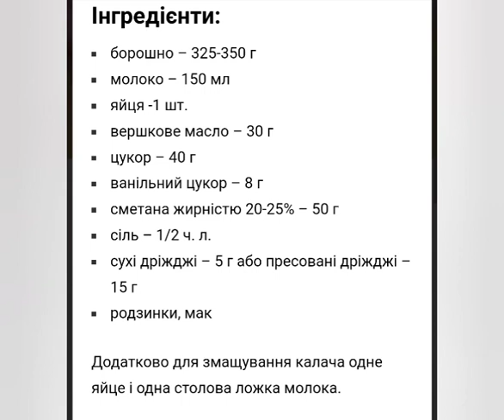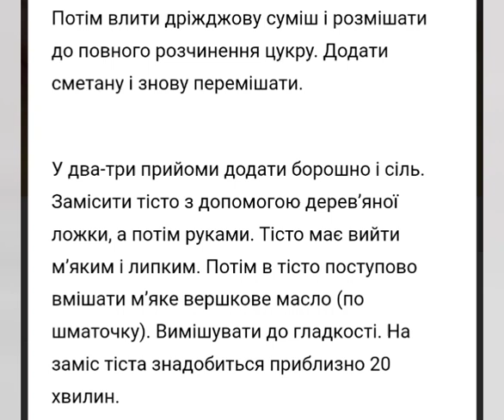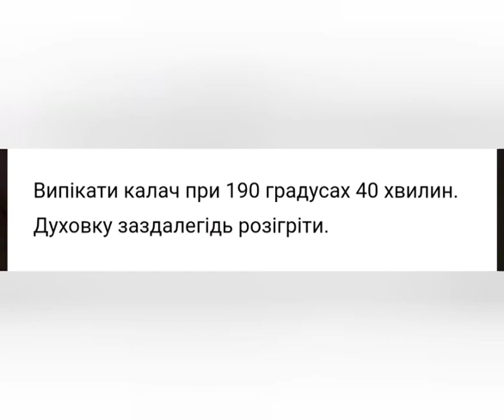Різдвяний калач рецепт